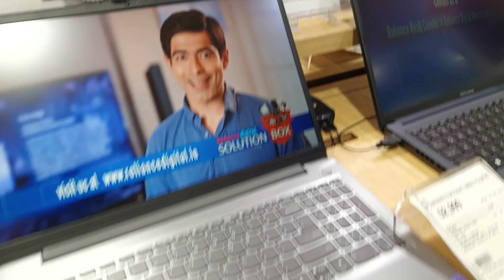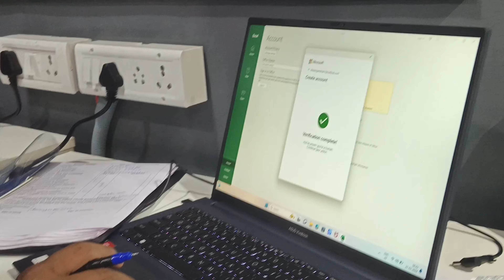Buy 90k Laptop 🤑 😱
but laptop
90 k laptop price
asus vivobook
buy laptop without earning
khud ke paise se laptop liye